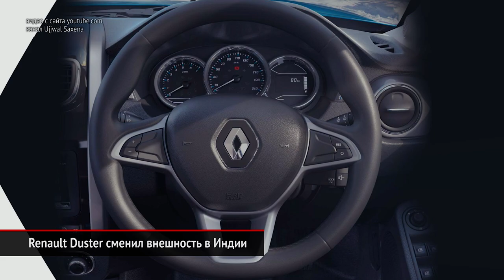Renault Duster сменил внешность. Aston Martin DBS GT Zagato раскрылся | Новости с колёс №381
Индийское подразделение Рено проявило смекалку и сделало Дастер-2 из старого Дастера.
Суперкар ДБС ГТ Загато станет второй частью юбилейной коллекции в честь столетия итальянского ателье.